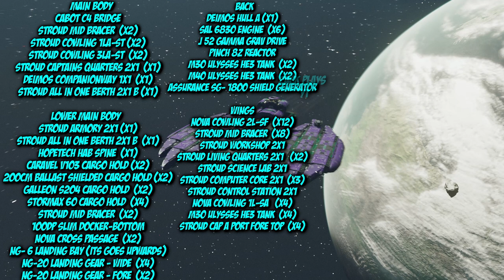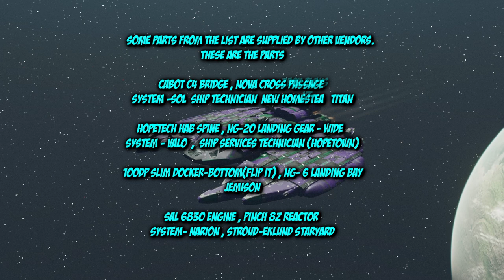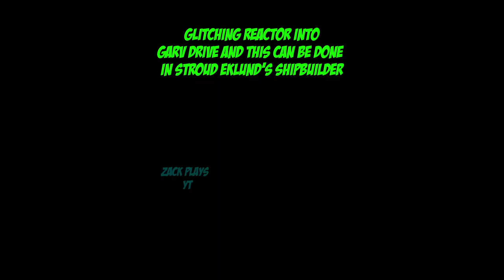The Ship Every Player Needs || Best Batwing Design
Watch How I Build The Most Overpowered Batwing Ship In Starfield
 In this video, I will show you how to build the batwing ship in Starfield, from choosing the right components and materials, to designing the layout and appearance, to testing and optimizing the performance and functionality. You will learn how to create a ship that is fast, agile, durable, and powerful. You will also discover some of the hidden features and secrets of ship building that will make your ship stand out from the rest. Whether you are a beginner or a veteran, this video will help you master the art of ship building in Starfield. Watch this video and get ready to embark on an epic adventure in the stars!

  Upper MAIN BODY
cabot C4 Bridge
Stroud mid bracer  X2
Stroud Cowling 1LA-ST  X2
Stroud Cowling 3LA-ST  X2
Stroud Captains Quarters 2X1
Deimos Companionway 1X1
Stroud All in One Berth 2X1 B
   Lower Main Body
Stroud Armory 2X1
HopeTech Hab spine
Caravel V103 Cargo Hold X2
200CM Ballast shielded cargo hold X2
Galleon S204 Cargo hold  X2
StorMax 60 cargo hold  X4
100DP Slim Docker-Bottom
nova cross passage  X2
NG- 6 Landing bay (its goes upwards)
NG-20 landing Gear - wide  X4
NG-20 landing Gear - fore  X2
  Back
Deimos Hull A
sal 6830 engine  X6
J 52 gamma grav drive
pinch 8z reactor
M30 Ulysses He3 Tank  X2
M40 Ulysses He3 Tank  X2
Assurance SG- 1800 Shield Generator
Wings
Nova Cowling 2L-SF  X12
Stroud Mid Bracer  X8
Stroud Workshop 2X1
Stroud Living Quarters 2X1   X2
Stroud Science Lab 2X1
Stroud Computer core 2X1  X3
Stroud Control Station 2X1
Nova Cowling 1L-SA   X4
M30 Ulysses He3 Tank  X4
Stroud Cap A Port Fore Top  X4

Some Parts From Above The List Are Supplied From Other Vendors Here Is The List:-
cabot c4 bridge , nova cross passage
Ship Technician  New Homestea   Titan

HopeTech Hab spine , NG-20 landing Gear - wide
Vendor ︎ Valo ︎ Ship Services Technician (HopeTown)

100DP Slim Docker-Bottom(Flip it) , NG- 6 Landing bay
jemison

sal 6830 engine , pinch 8z reactor ,
Stroud-Eklund Staryard

Comment Some Suggestion If You Have 😊